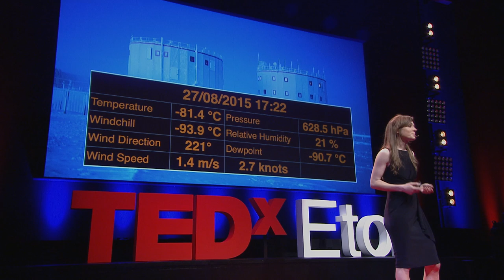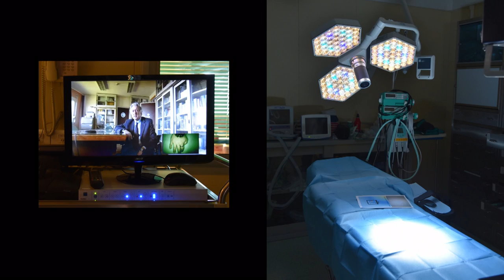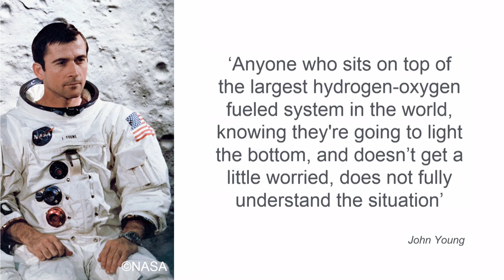White Space - How research from Antarctica will help future explorations | Beth Healey | TEDxEton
Beth talks about her research in Antarctica and how she will use this experience and data to help future exploration both on Earth and elsewhere.

Beth, a UK doctor, recently returned from Antarctica where she was a researcher for the European Space Agency at Concordia ‘White Mars’.